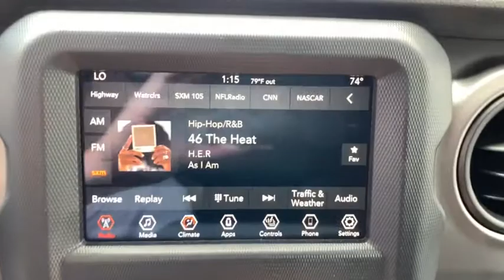2019 Jeep Wrangler Unlimited Inwood, Rockaway, Queens, Five Towns, Nassau County NY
Black Clearcoat New 2019 Jeep Wrangler Unlimited available in Inwood, New York at South Shore CDJR. Servicing the Rockaway, Queens, Five Towns, Nassau County, NY area.
2019 Jeep Wrangler Unlimited Sport S - Stock#: 19J0721 - VIN#: 1C4HJXDG8KW649528

Factory MSRP: $41,820$925 off MSRP!1-Yr SiriusXM Radio Service, 7.0 Touchscreen Display, ABS brakes, Air Conditioning w/Auto Temperature Control, Air Filtering, Apple CarPlay, Automatic Headlamps, Cluster 7.0 TFT Color Display, Cold Weather Group, Compass, Convenience Group, Deep Tint Sunscreen Windows, Electronic Stability Control, For More Info, Call , Front 1-Touch Down Power Windows, Google Android Auto, GPS Antenna Input, Heated Front Seats, Heated Steering Wheel, Integrated Center Stack Radio, Leather Wrapped Steering Wheel, Low tire pressure warning, ParkView Rear Back-Up Camera, Power Heated Mirrors, Quick Order Package 24S Sport S, Radio: Uconnect 4 w/7 Display, Remote Keyless Entry, Security Alarm, SiriusXM Satellite Radio, Speed Sensitive Power Locks, Sun Visors w/Illuminated Vanity Mirrors, Technology Group, Traction control, Universal Garage Door Opener, USB Host Flip, Wheels: 17 x 7.5 Tech Silver Aluminum. 2019 Jeep Wrangler Unlimited Sport S 8-Speed Automatic Black ClearcoatSouth Shore Chrysler Dodge Jeep Ram is a new and used car dealership in Inwood, New York that proudly serves the Brooklyn, Queens and and the Nassau County areas.South Shore CDJR has helped many drivers secure a quality mode of transportation, and we are excited to bring our expertise to you.
BLACK CLOTH LOW-BACK BUCKET SEATS,ENGINE: 3.6L V6 24V VVT UPG I W/ESS (STD),BLACK CLEARCOAT,WHEELS: 17 X 7.5 TECH SILVER ALUMINUM (STD),BLACK 3-PIECE HARD TOP -inc: Freedom Panel Storage Bag Rear Window Defroster Rear Window Wiper/Washer No Soft Top,SIRIUSXM SATELLITE RADIO -inc: 1-Yr SiriusXM Radio Service For More Info Call ,RADIO: UCONNECT 4 W/7 DISPLAY,MANUFACTURER'S STATEMENT OF ORIGIN,GVWR: 5 300 LBS (STD),QUICK ORDER PACKAGE 24S SPORT S -inc: Engine: 3.6L V6 24V VVT UPG I w/ESS Transmission: 8-Speed Automatic (850RE) Front 1-Touch Down Power Windows Speed Sensitive Power Locks Power Heated Mirrors Automatic Headlamps Leather Wrapped Steering Wheel Security Alarm Remote Keyless Entry Sun Visors w/Illuminated Vanity Mirrors,COLD WEATHER GROUP -inc: Heated Steering Wheel Heated Front Seats,TIRES: 245/75R17 ALL SEASON (STD),CONVENIENCE GROUP -inc: Universal Garage Door Opener,TECHNOLOGY GROUP -inc: Google Android Auto Cluster 7.0 TFT Color Display SiriusXM Satellite Radio 1-Yr SiriusXM Radio Service For More Info Call USB Host Flip Integrated Center Stack Radio 7.0 Touchscreen Display Air Conditioning w/Auto Temp Control Radio: Uconnect 4 w/7 Display Apple CarPlay Air Filtering GPS Antenna Input,TRANSMISSION: 8-SPEED AUTOMATIC (850RE) -inc: TIP Start Dana M200 Rear Axle Hill Descent Control,Four Wheel Drive,Power Steering,ABS,4-Wheel Disc Brakes,Brake Assist,Brake Actuated Limited Slip Differential,Aluminum Wheels,Tires - Front All-Season,Tires - Rear All-Season,Conventional Spare Tire,Tow Hooks,Intermittent Wipers,Variable Speed Intermittent Wipers,Privacy Glass,Rollover Protection Bars,Convertible Soft Top,Fog Lamps,AM/FM Stereo,Bluetooth Connection,MP3 Player,Steering Wheel Audio Controls,Auxiliary Audio Input,Driver Adjustable Lumbar,Pass-Through Rear Seat,Rear Bench Seat,Adjustable Steering Wheel,Trip Computer,Keyless Start,Cruise Control,A/C,Cloth Seats,Bucket Seats,Floor Mats,Engine Immobilizer,Traction Control,Stability Control,Front Side Air Bag,Tire Pressure Monitor,Driver Air Bag,Passenger Air Bag,Passenger Air Bag Sensor,Child Safety Locks,Back-Up Camera